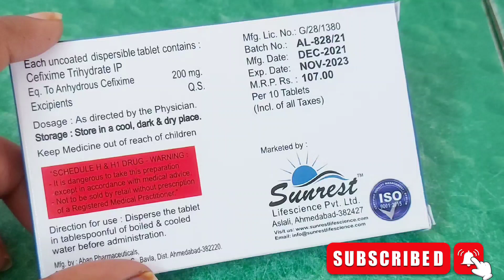Cefirest 200 uses in hindi / cefirest 200 uses, dosage, sideeffect, price, benefits,composition,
⭐cefirest 200 Tablet is used in the treatment of Bacterial infections.

⭐ CEFREST 200MG TABLET is used to treat bacterial infections of the ear, nose, throat, sinus, respiratory tract (bronchus, lungs), urinary tract, etc.

⭐composition - cefixime 200mg

⭐Manufacturing - sunrest

your queries -
1- what are the  most 10 common Medicine?
2-what are the 4 type of medicine?
3-why is medicine tablet used?
4- Taking medicine safely as you age.
5-medicine name and uses
6- uses of medicine
7-type of medicine
8-drug and their uses in treatment of disease
9-five important drgs
10- Antibiotics medicines uses
11- medicine A-Z